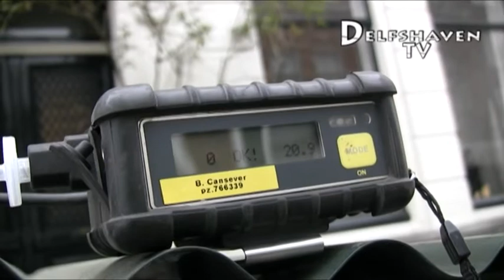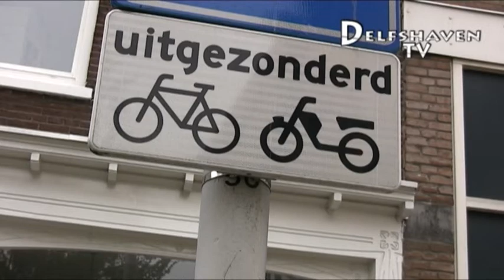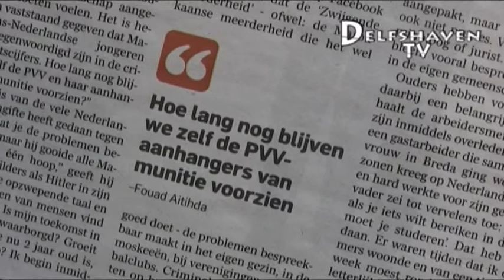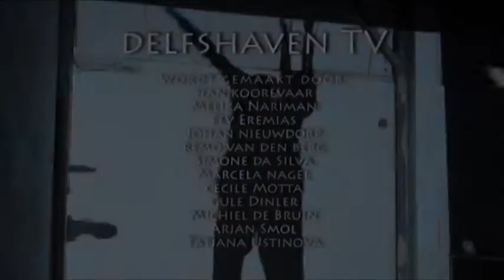Delfshaven TV: Uitzending 08 april 20014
00.20: Kids run
04.21: Gaslek in de Havenstraat
06.57: Interview met markt koopman Ronald over het wereld nieuws
11.47: Hoe veilig voelt u zich in Delfshaven?